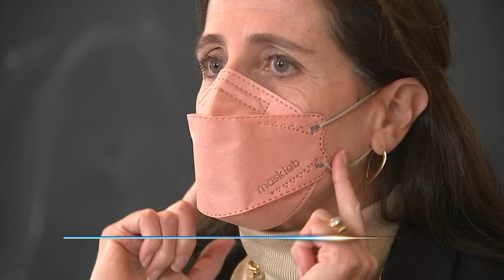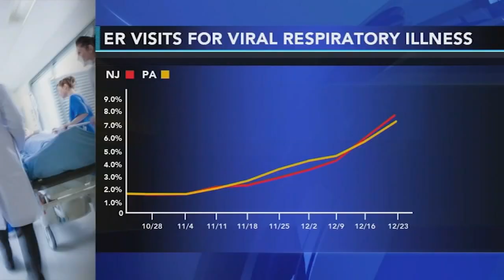Some people are masking up again as respiratory illnesses like COVID, flu surge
As cases of respiratory illnesses rise, some epidemiologists are encouraging people to take safety precautions.